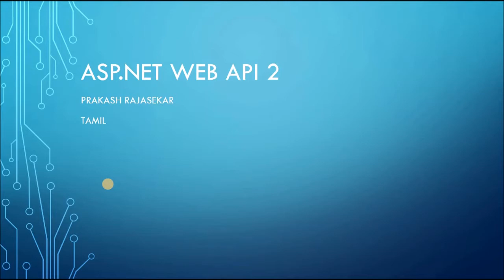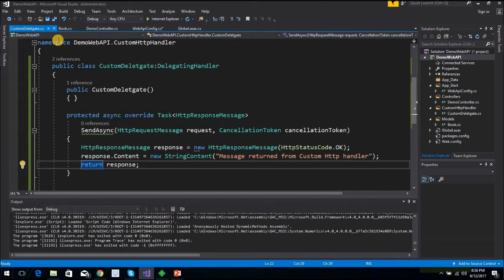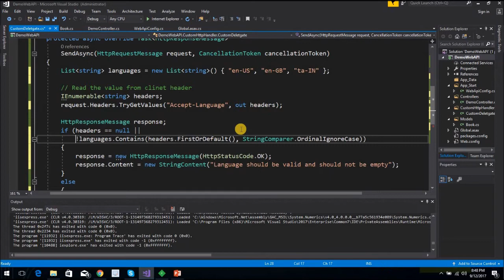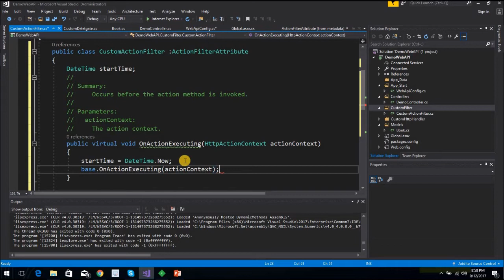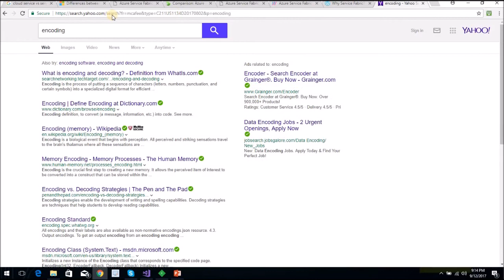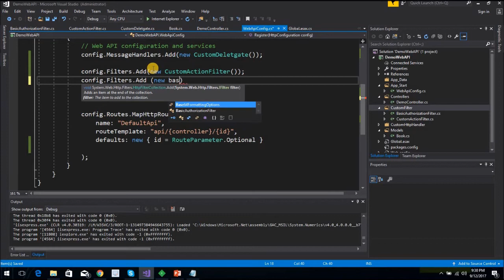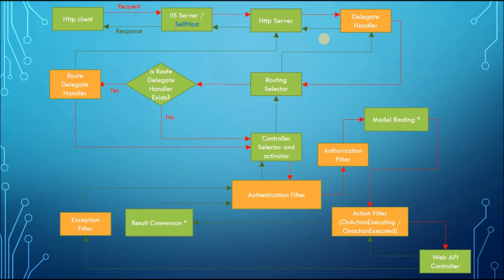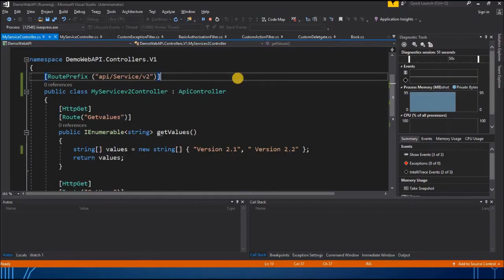Web API Part 2 - Tamil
Tamil Web API 2 tutorial (c#) - Part 2